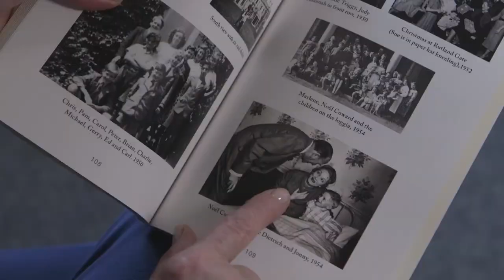Theatre, mince pies and friends for life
A vital addition to the A Christmas Carol Company were the ‘Hawkers and Wenches’, who helped audiences get into the Christmas spirit whilst handing out countless mince pies and satsumas at each performance.

These performers were chosen from The Old Vic Community Company, London’s largest inclusive theatre Company. Between 2013 and 2016, 12,581 people engaged with The Old Vic Community Company, and 5,911 people watched a Community Company production for free. Comprising members from every London borough, we created a theatre company of 200 people from all backgrounds, aged 16–85, and presented three productions in three different locations.

It is a great privilege to continue to work with members of the Community Company to help tell the stories of our main stage productions – The Divide will reunite members of the choir to perform Chris Nightingale’s filmic score – and each member enriches the work that we do with a story of their own. This is Susannah’s.